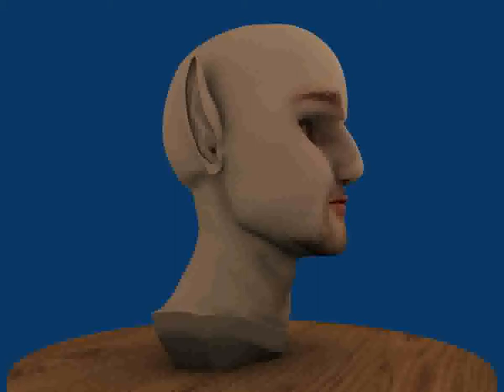Blender Head Model. Shape keys gender change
I've been updating the gender-changing model I use in my animation because up until now I have been using the first human model I ever made.. And while I have made some improvements to it since I first made it, it is still that same low poly mesh I made when I didn't really know what I was doing.. So I made a new head as a test.. And while I realise I will have to redo the animation when I attach the head to a new body, I think this one turned out quite well :D All the animation is done with shape keys. They textures were set to turn off and on over 500 frames, as the male texture faded out the female texture faded in.. A simple technique, but it works..